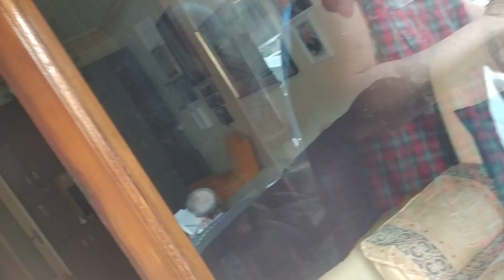Festividad Príncipe Miguel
Patrimonio cultural de Ecuador, se celebra desde el siglo XV en honor a San Miguel Arcángel.
Es en Salcedo donde comenzó la devoción aunque se extendió por todo el país.
Hoy en Peralta nos unimos a esta celebración por hermandad y porque aquí también hay gran devoción al Arcángel, además de llevar su nombre nuestra iglesia pequeña lindante a la Residencia de Mayores.
Viva San Miguel!
Viva Salcedo y Peralta!